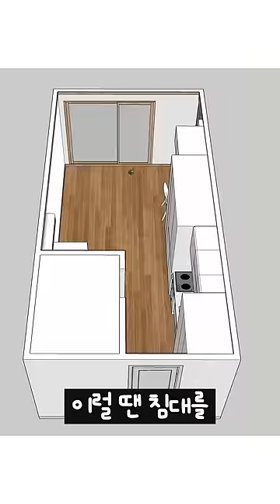자취할 때 원룸 꾸미는 법